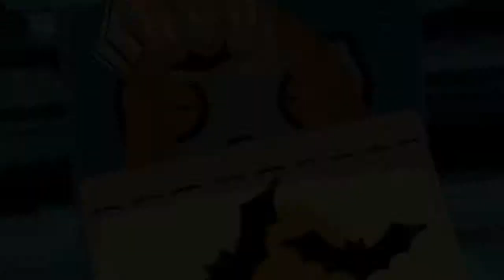Costume Quest Ep. 6 - BoJonn AGAIN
Llegamos al núcleo de la sección!! Nos toca más truco o trato y mucho más!!